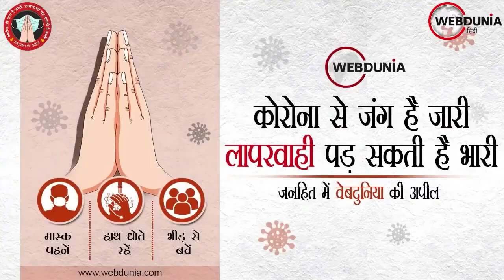Coronavirus India Update : नासिक अस्पताल में ऑक्सीजन लीक होने से 22 लोगों की जान गई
महाराष्ट्र के नासिक के जाकिर हुसैन अस्पताल में ऑक्सीजन लीक. सप्लाई रुकने और दम घुटने से 22 मरीजों की मौत 30 से अधिक की हालत नाजुक... नासिक में अस्पताल में ऑक्सीजन लीक के मामले की उद्धव सरकार ने दिए जांच के आदेश...मृतकों के परिजनों को 5-5 लाख की सहायता राशि देने का ऐलान...